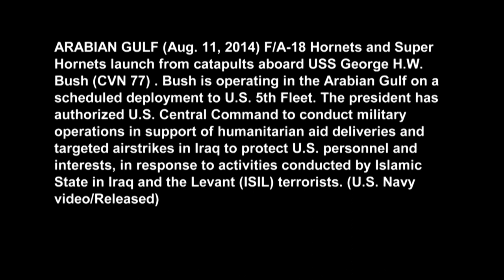USS George H.W. Bush aircraft continue sorties to attack ISIL terrorists in Iraq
ARABIAN GULF (Aug. 11, 2014) F/A-18 Hornets and Super Hornets launch from catapults aboard USS George H.W. Bush (CVN 77) . Bush is  operating in the Arabian Gulf on a scheduled deployment to U.S. 5th Fleet. The president has authorized U.S. Central Command to conduct military operations in support of humanitarian aid deliveries and targeted airstrikes in Iraq to protect U.S. personnel and interests, in response to activities conducted by Islamic State in Iraq and the Levant (ISIL) terrorists. (U.S. Navy video/Released)